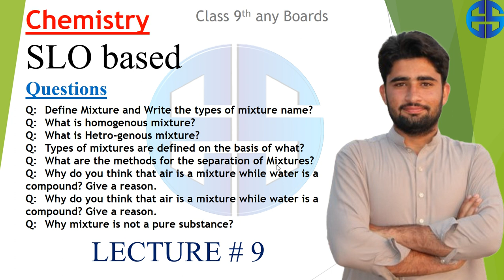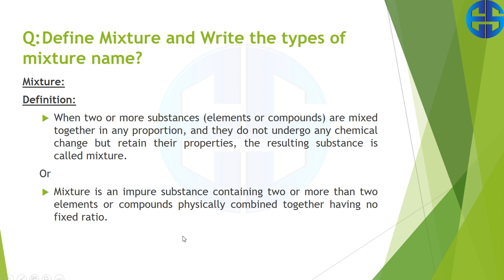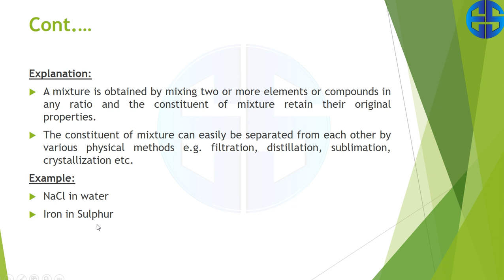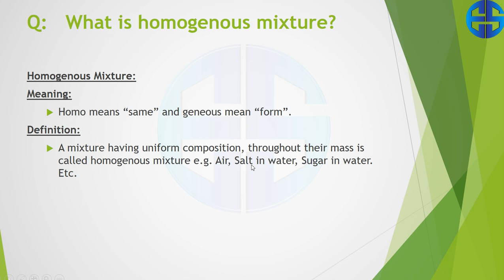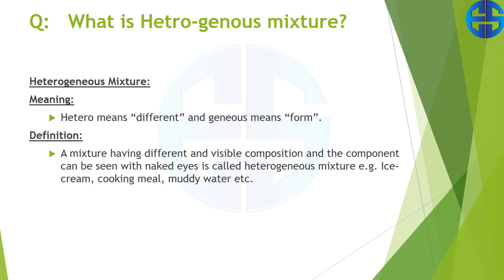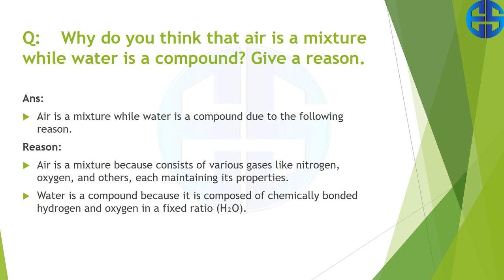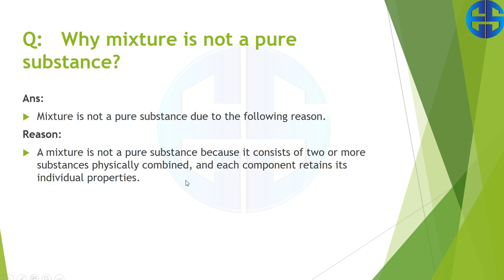Lect no: 9 || Chemistry SLO Based Questions in Details || Class 9th || ETEA SMASHER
Q: Define Mixture and Write the types of mixture name?
Q: What is homogenous mixture?
Q: What is Hetro-genous mixture?
Q:  Types of mixtures are defined on the basis of what?
Q: What are the methods for the separation of Mixtures?
Q:  Why do you think that air is a mixture while water is a compound? Give a reason.
Q:  Why mixture is not a pure substance?

Embark on an exciting journey through the world of chemistry with ETEA SMASHER's latest video, "Chemistry SLO Based Questions in Details || Class 9th." This engaging session is specifically crafted for Class 9th students, thoroughly exploring essential chemistry concepts aligned with the Student Learning Outcomes (SLO).

🧪🔍 Key Highlights:

A comprehensive breakdown of chemistry SLO-based questions
In-depth analysis of fundamental Class 9th chemistry topics
Practical examples to reinforce understanding
Expert insights and guidance from ETEA SMASHER
🚀 Why Watch?
This video goes beyond typical Q&A, offering an immersive experience by delving into SLO-based questions, and providing clarity and mastery over Class 9th chemistry concepts. Join us for a captivating learning experience where theory meets practical application.

👨‍🏫 Mentored by Ihsan Ullah: Learn from the best in the field!

Let's make the world of chemistry not only educational but also fascinating! 🧪📚